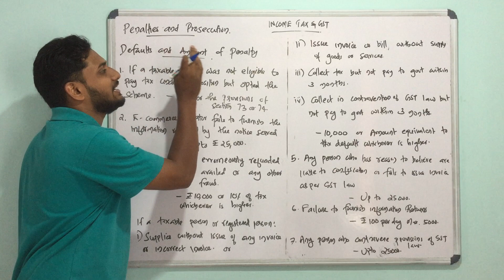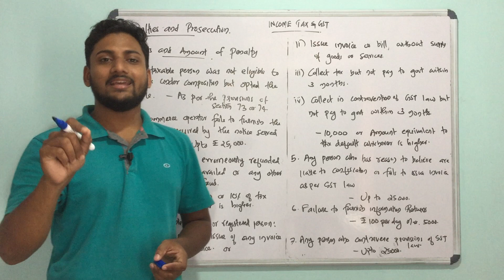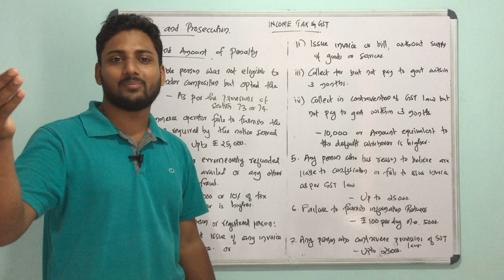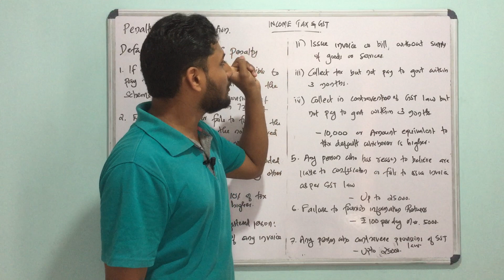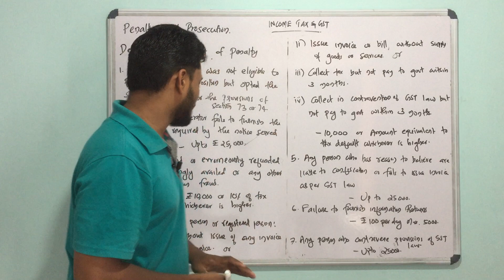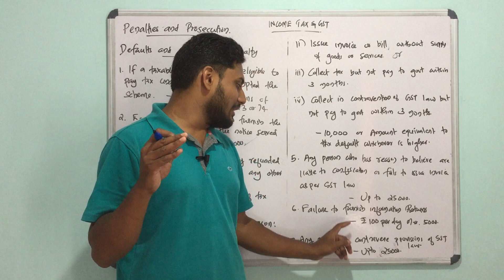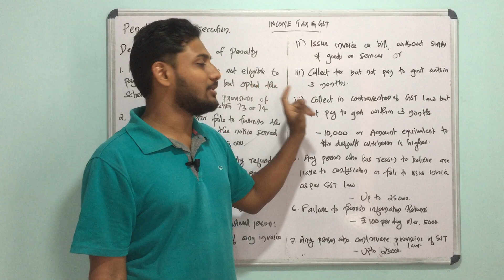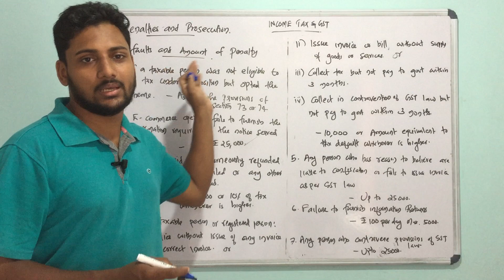Penalty and Prosecution | Income Tax and GST | Calicut University | Exam oriented | Malayalam